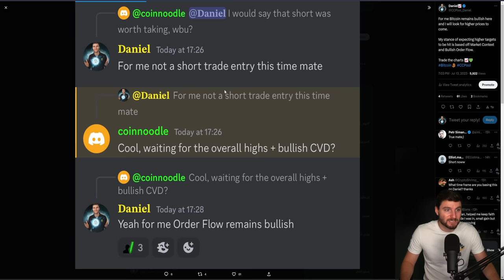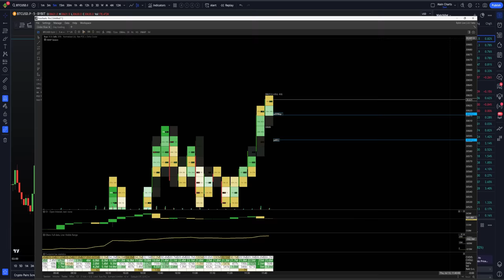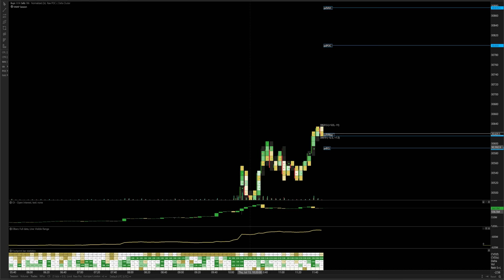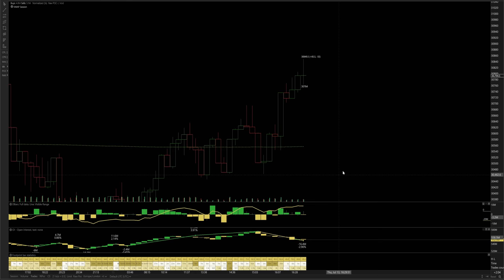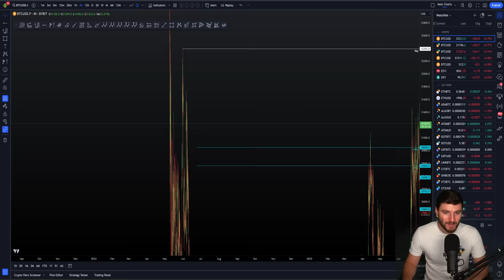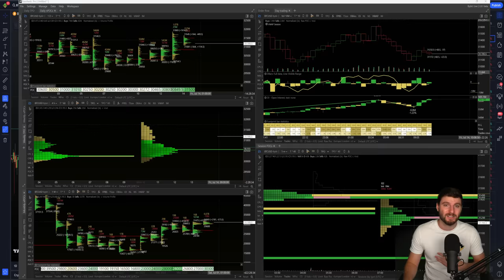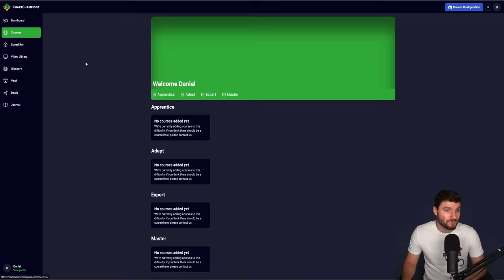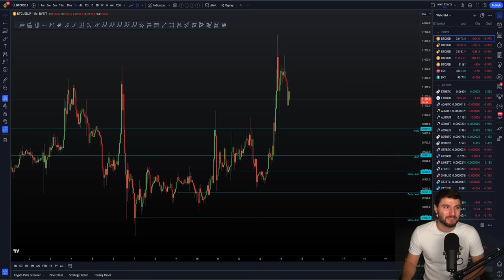Bitcoin Order Flow BULLISH = good short trade? [I shorted] 📉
BTC Bitcoin Technical Analysis as price finally hits our overall range high target of the Daily we ended we a rejection and short trade entry. I tell you what to be looking for next on the trades in Crypto.